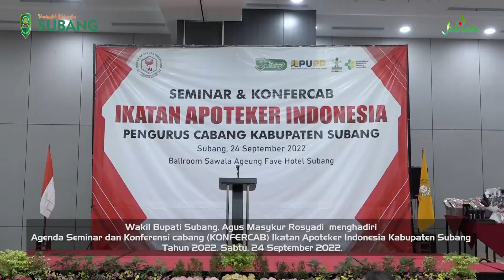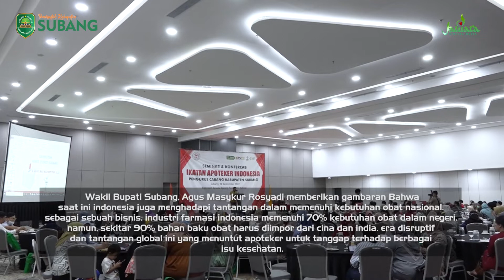Kang Akur Hadiri Seminar dan Konfercab Ikatan Apoteker Indonesia (IAI) Subang